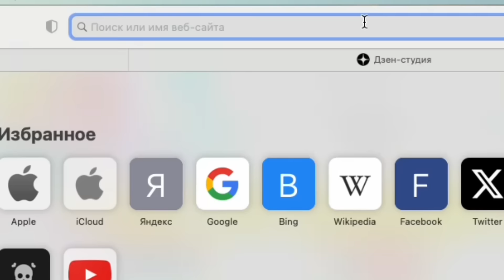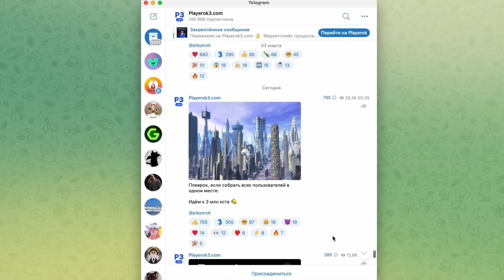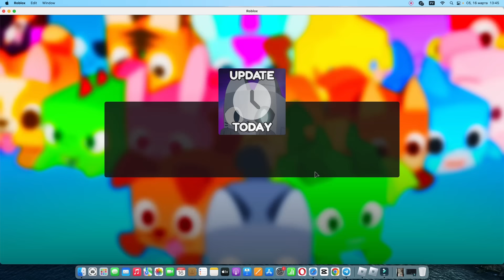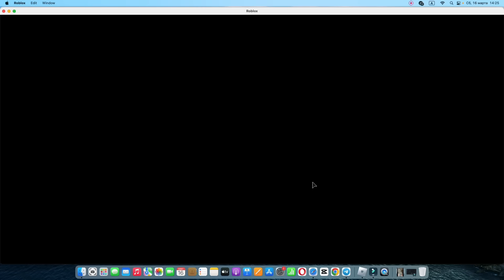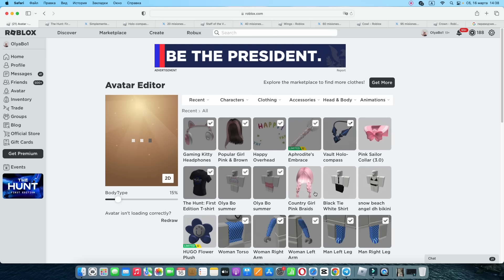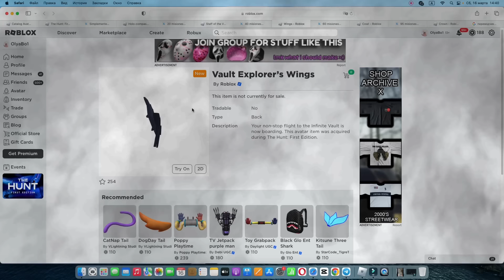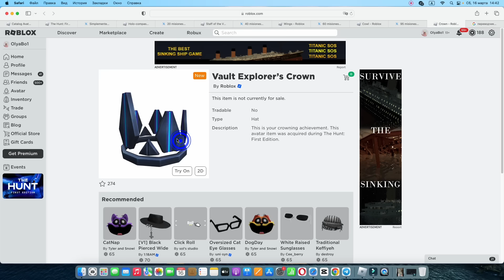САМЫЕ ЛЕГКИЕ КАРТЫ ДЛЯ ПОЛУЧЕНИЯ БЕСПЛАТНЫХ ВЕЩЕЙ В ИВЕНТЕ ОХОТА НА ЯЙЦА 2024 РОБЛОКС!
Карта с ивентом осталось 14 дней!